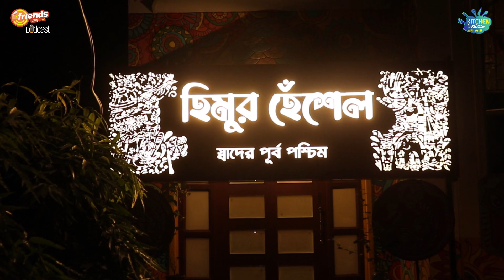KITCHEN TALES WITH ARIJIT | Season 2 | Episode 2 | Himur Henshel